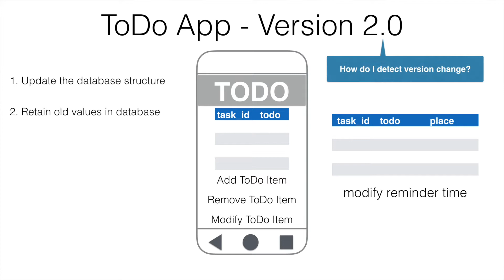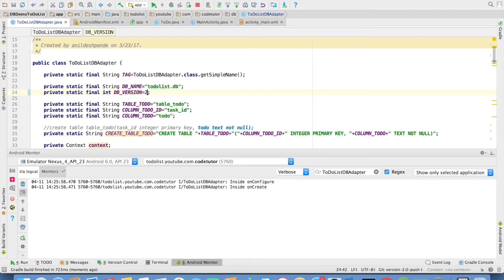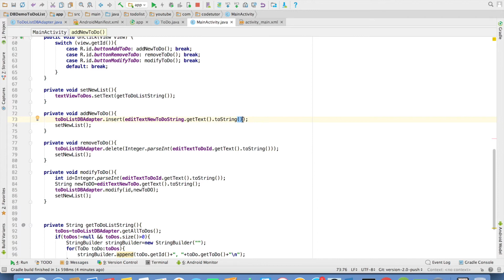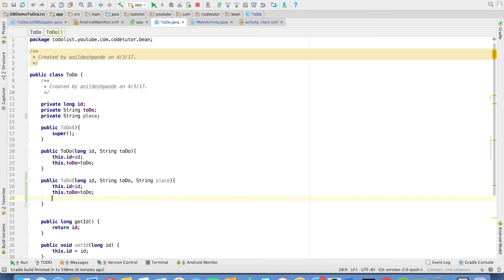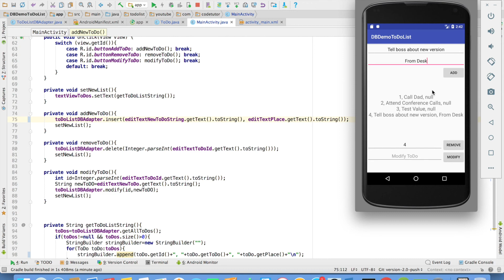Android SQLite Update [Finale] - Android Data Persistence Tutorial Part 10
In this tutorial, we dive into the process of updating an Android application's SQLite database when new features are added. Learn how to add new columns to an existing database table, handle database version changes, and implement the `onUpgrade` method to manage these updates efficiently. We'll walk through the necessary code changes, including modifying the DB adapter, updating the UI, and ensuring that both new and existing data are handled correctly.

Key topics covered:
- Handling database version changes in Android
- Modifying SQLite database structure
- Implementing the `onUpgrade` method
- Adding new columns to an existing table
- Updating UI to reflect database changes

This video will guide you through the steps to ensure your Android app's database remains up-to-date and functional as you add new features.